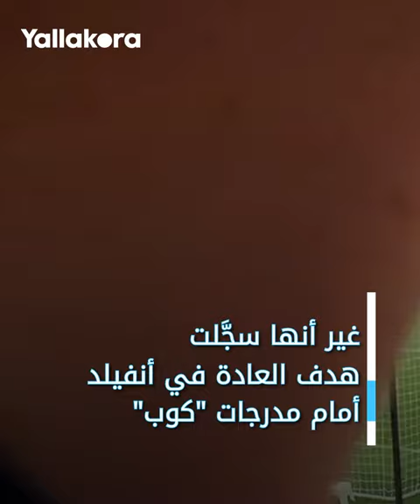هدف معتاد من مكة.. محمد صلاح يخطف الأنظار مع عائلته في أنفيلد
خطف الدولي المصري محمد صلاح نجم ليفربول الأنظار بظهور جديد مع عائلته في ملعب أنفيلد الذي خاض فيه في الفريق آخر مبارياته هذا الموسم.